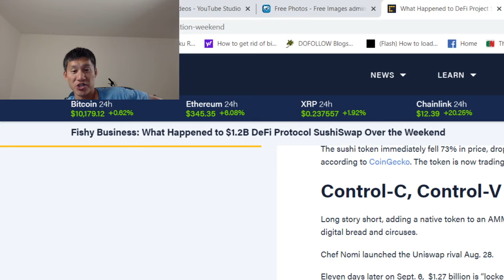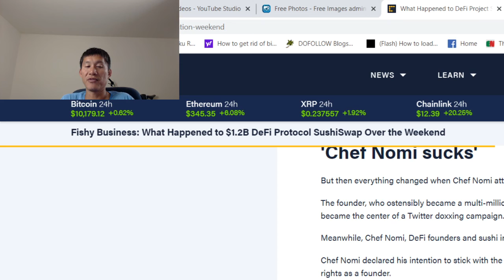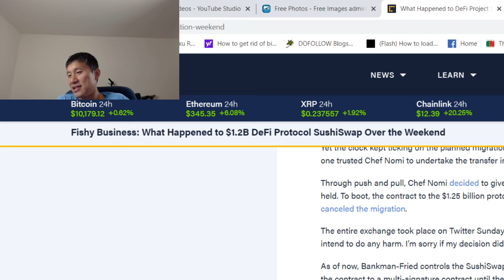Sushi creator sells all his tokens! New guy takes over. Is this a big scam?